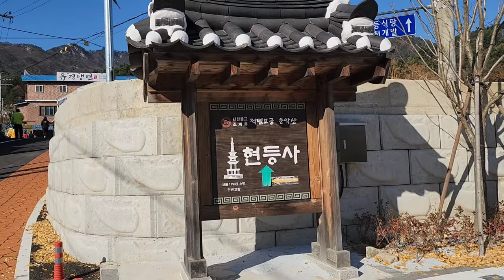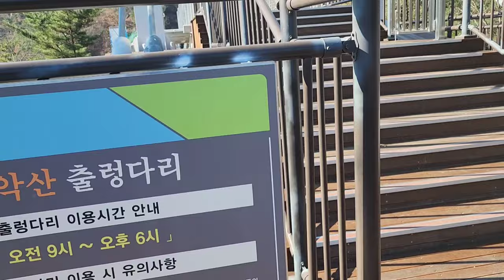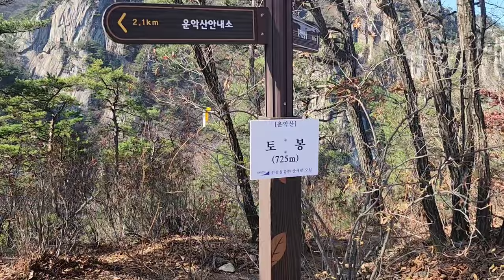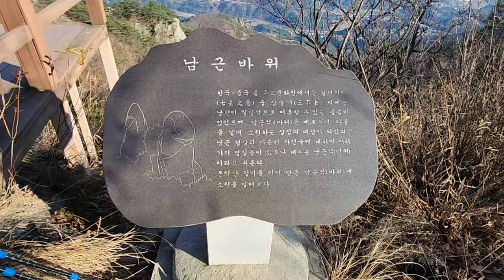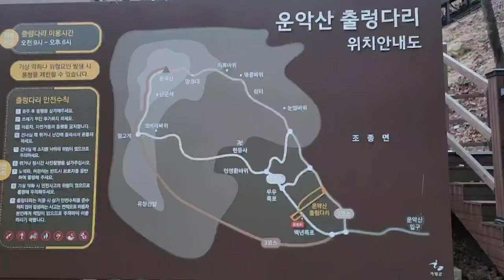[Korea mountain 한국의 명산 - 운악산]악소리 나는 운악산 산행코스 안내 Mysterious and marvelous climbing at Unak Mountain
경기5악에 속하는 운악산의 등반길은 신비스럽고 경이로움의 연속이다
다양한 나무들의 모습과 바위와 어우러진 산행길은 난이도는 높지만 즐거움을 더하는 코스이다